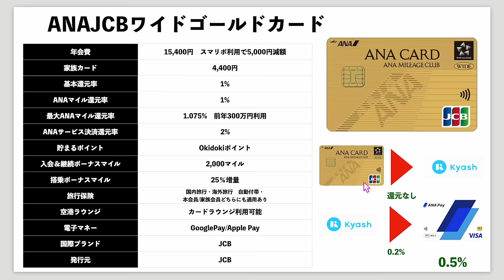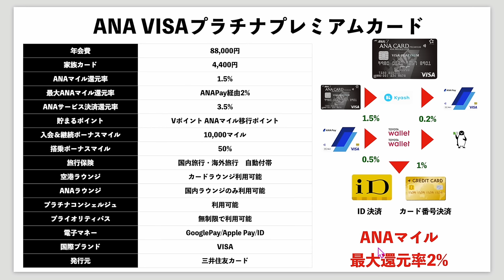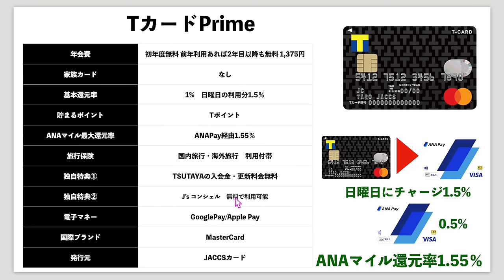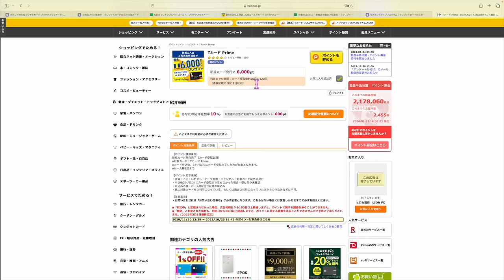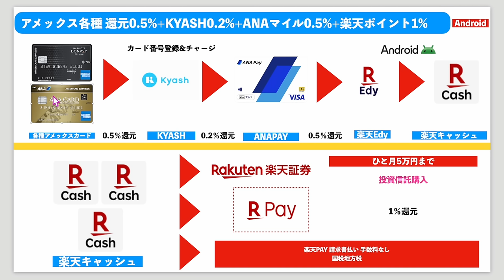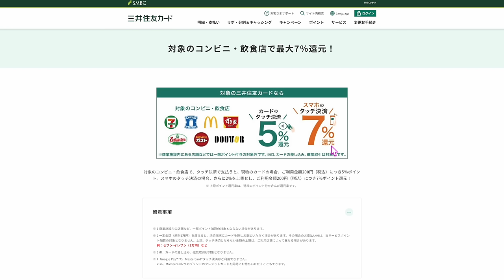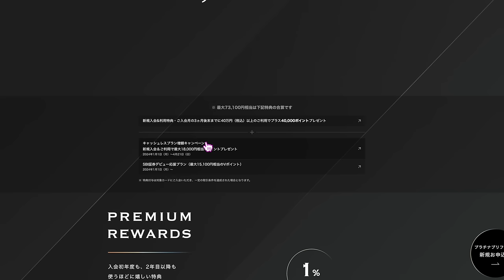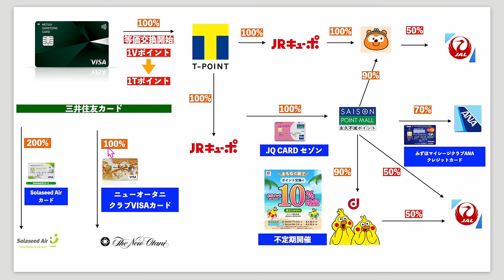【2024年版】ANAマイルが貯まるオススメクレジットカードまとめ!!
✅三井プラチナプリファード紹介希望の方はこちら💡

上記はSafariやChromeにコピペしてご利用ください❗️
ポイントインカム新規の方も上記から利用可能です💡

⚡️PP診断・ポイントサイト診断・マイル診断はこちら💁

✅マリオットアメックスプレミアムカード2024年

番号　00098010

【目次】
00:00 今回の動画について
00:35 ANAJCBワイドゴールドカード
06:00 ANAVISAプラチナプレミアムカード
08:58 TカードPrime
13:23 マリオットアメックスプレミアムカード
16:52 三井住友プラチナプリファード